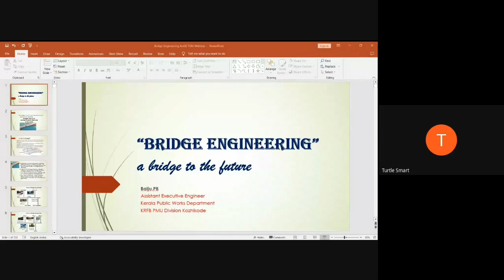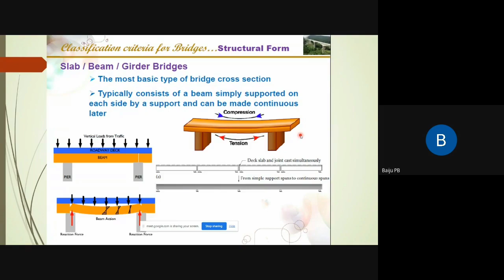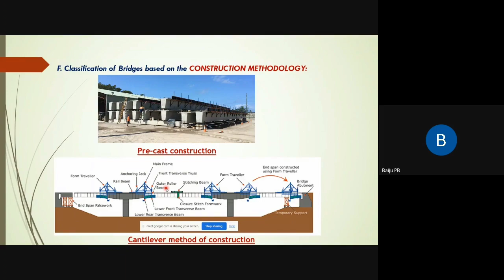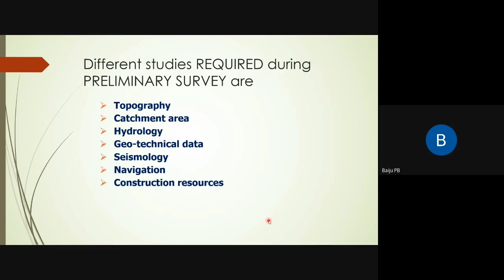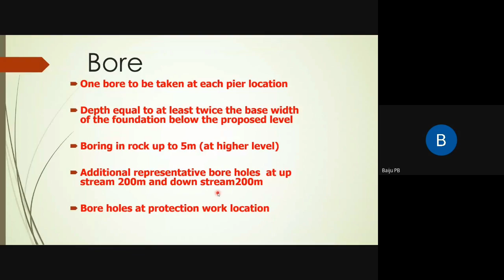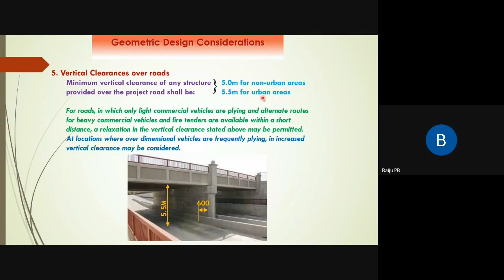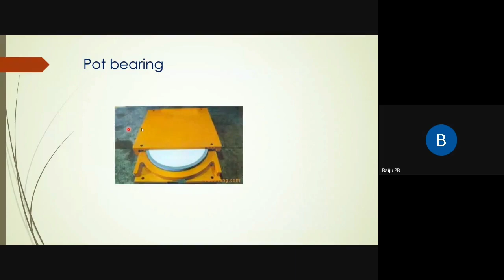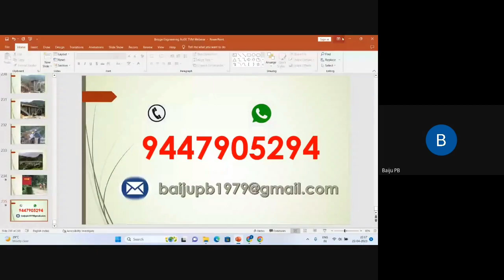TURTLE SMART Talk Series Lr.04 Bridge Engineering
"BRIDGE ENGINEERING"
A Bridge to the Future